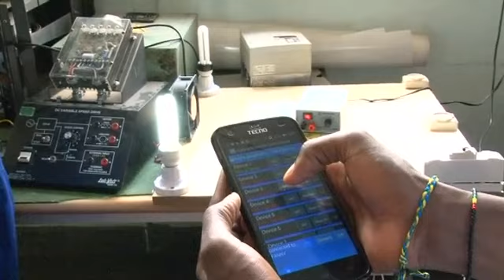AFDB yahaye inkunga u Rwanda ya miliyoni 50 z'amadolari